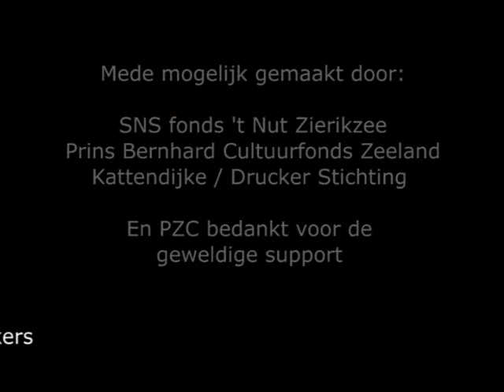Beeldspraak Leader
Intro leader van het live interview programma 'Beeldspraak'. Organisatie: fiZi [filmtheater Zierikzee], De Bewaerschole en Zonnemaire Buitengewoon. Aflevering 5, thema 'Landschap'.